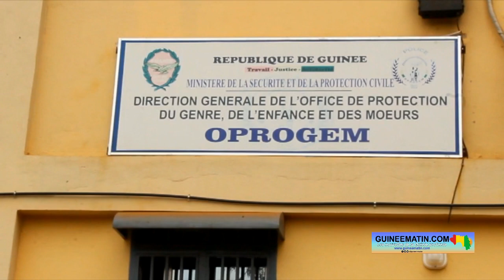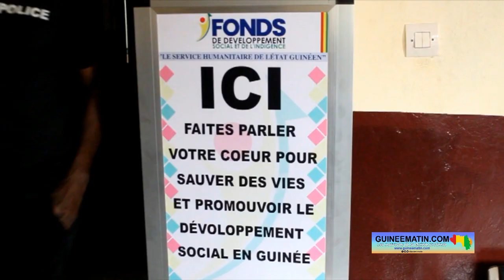Bilan de l'OPROGEM en 2022 : « nous avons eu 266 cas de viols enregistrés et déférés » (Entretien)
La croisade contre les Violences basées sur le genre (VBG) se poursuivent aussi bien de la part des services étatiques que des ONG qui en ont la vocation. Au compte de l’année 2022 qui tire à sa fin, des cas de viols, de traite de personnes, de violences conjugales, de harcèlement sexuel, entre-autres, ont été mis à jour et traités devant les services compétents.

Selon Marie Gomez, directrice générale de l’Office de protection du genre, de l’enfance et des mœurs (OPROGEM), quelques 266 cas de viols ont été enregistrés et déférés devant les autorités. Dans une interview accordée à un reporter de Guineematin.com, la directrice a donné un bilan détaillé des actions menées sur le terrain